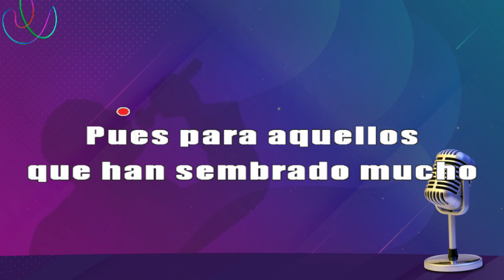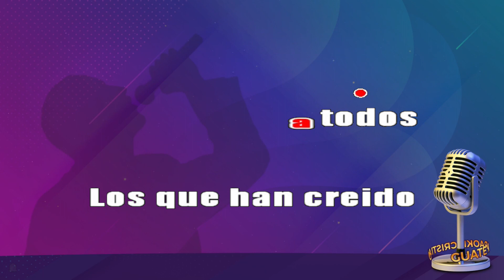KARAOKE ESTEMOS LISTOS *con coros*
LETRA

Estemos listos
todos los hermanos
En la llamada
de todos los santos
Que Cristo viene
ya del cielo pronto
A arrebatarnos
de todo corazon

Ha prometido
buscarnos un lugar
Para el descanso
de la gran batalla
Pues para aquellos
que han sembrado mucho
El Evangelio
de la gran salvacion

Tenemos pruebas
y mucho sufrimiento
No desmayemos
sigamos adelante
Que Dios nos tiene
una corona a todos
Los que han creido
y saben la verdad

Pues esperemos
mas y mas atentos
De su venida
que sera gloriosa
Cantemos todos
juntos aleluyas
Y demos honras
y glorias al Señor